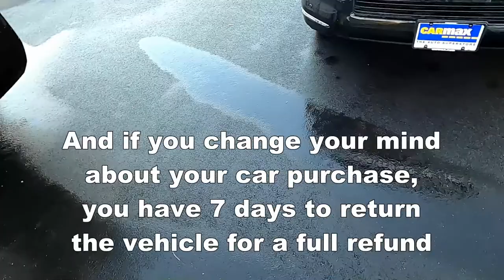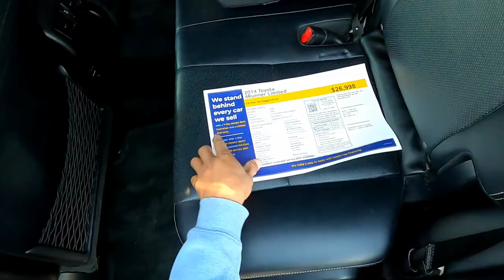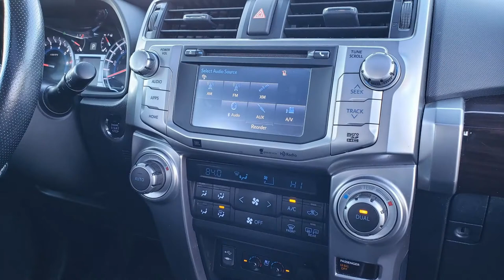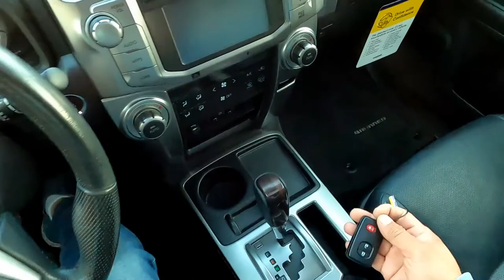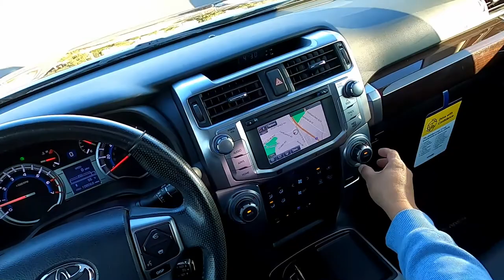2020 My CarMax Buying Experience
November 12, 2020. I made my own pre-purchase inspection and test drive of a used 2014 Toyota 4Runner SUV at the CarMax dealership in Pleasant Hill, California. This video captures my buying experience.